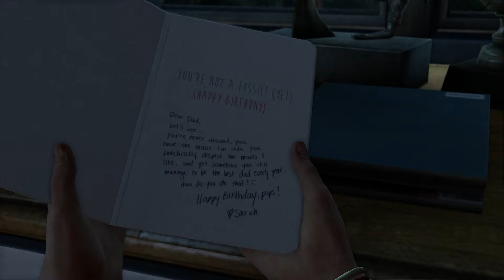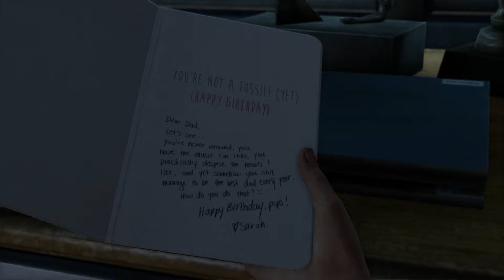The Last of Us REMASTERED PS4: Part 1